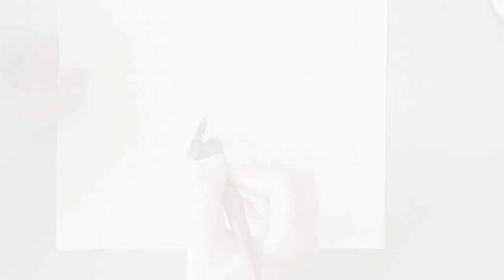Cross Drill Tutorial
If you are struggling with your letter spacing and centering, practice & repetition is truly the key to your calligraphy growth. A great way to practice letter consistency is by doing drills, specifically cross drills!

If you want to learn the art of modern pointed pen calligraphy or continue on your calligraphy journey, be sure to check out our blog and shop below!